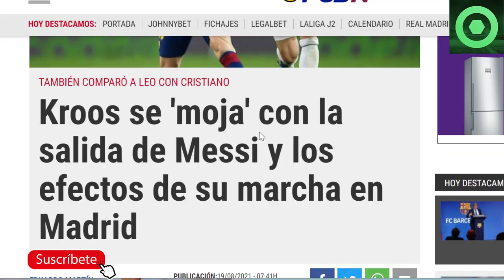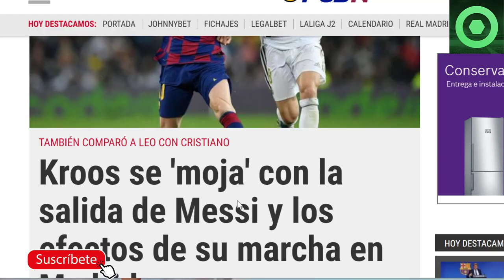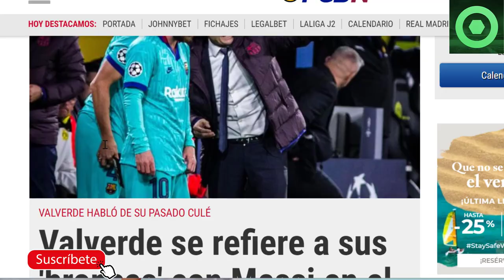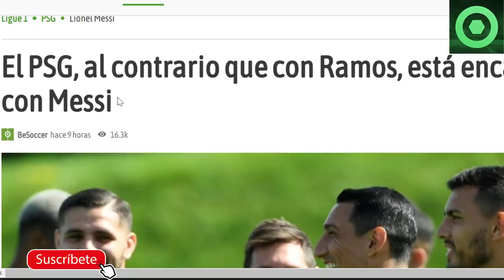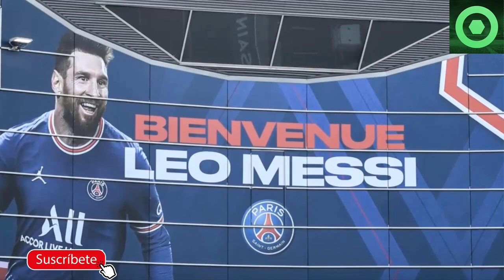🟥🔥 ¡B00M! DESPRECIAN de LEO MESSI 🔴 MESSI MARAVILLA al PSG 🟥 LISANDRO y PAPU SORPRENDEN con MESSI 🟥